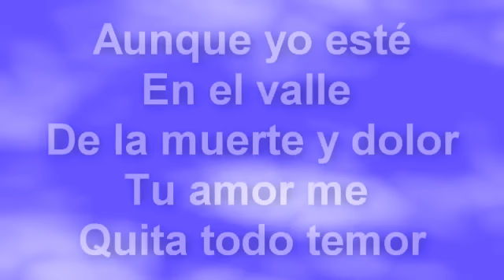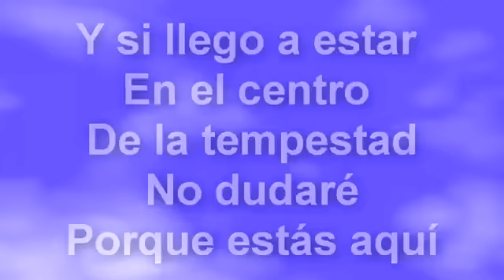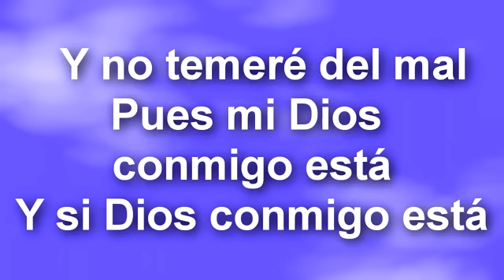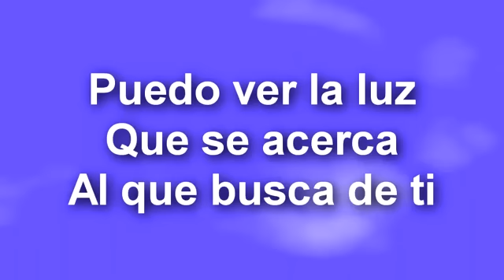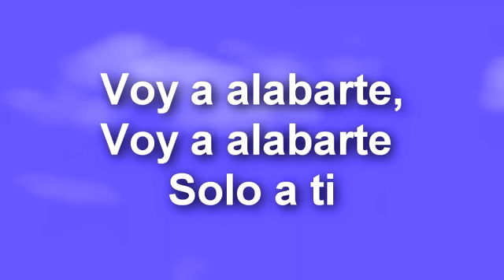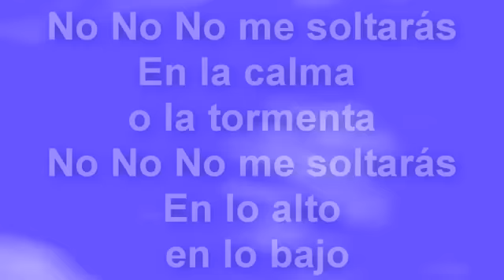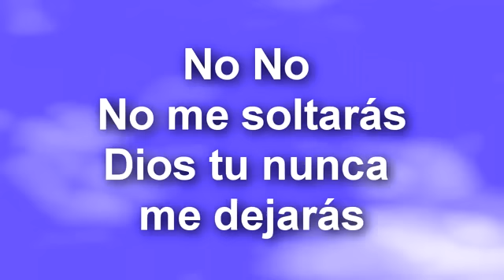Rojo - No Me soltaras